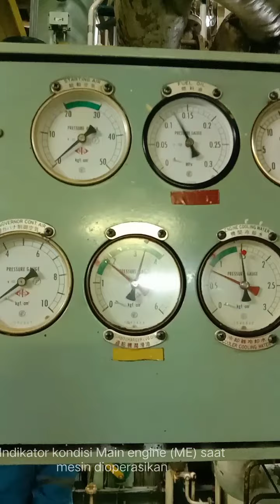Sea Trial Kapal MV. AKITSU - PT. DOK PULO AMPEL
Sea Trial yaitu percobaan yang dilakukan untuk memastikan kondisi kapal sebelum naik dok atau memastikan kondisi kapal baru yang dibangun sesuai dengan spesifikasi teknis yang dipesan oleh pihak owner. sea trial dilakukan termausk menguji kapal dan sistem yang berjalan.
sebenernya ada beberapa istilah lain untuk sea trial ini diantaranya adalah :
- Starting Test
Yaitu pengujian performa kapal, yang dilakukan oleh owner kapal, pihak galangan, dan juga badan kapal, Pengujiannya meliputi : kecepatan, manuver, penurunan dan penarikan jangkar, pemadam kebakaran, dan yang menyangkut keseluruhan fungsi peralatan dan perlengkapan di kapal pada saat nanti kapal berlayar.Starting test harus dilakukan sesuai dengan aturan klasifikasiUntuk reversible engine, starting system harus mampu melakukan 12 kali startUntuk non reversible engine harus mampu melakukan 6 kali startuntuk starting test elektrik harus disesuaikan dengan panduan dari makerItem yang diperiksa dalam starting test ini adalah jumlah total kemampuan starting dan konfirmasi fungsional dari sistem starter
- Stop Inertia Test
Tujuan dari stop inertia test ini adalah untuk mengukur waktu dan jarak , yang diukur di mesin pada saat mesin posisi ful throtle dan dihentikan sampai kapal mencapai kecepatan 2 knot.adapun langkahn dan prosedurnya adalah menjalankan mesin induk (ME) hingga fullthrottle(100% engine loadatau 100% Rpm), kemudian mesin utama dimatikan dan dibiarkan hingga kecepatan kapal mencapai 2 knot. Item yang diukur dalam pengujian ini adalah kecepatan kapal sebelum mesin dimatikan (kondisi full throttle), waktu dan jarak tempuh yang dibutuhkan hingga mencapai 2 knot.adapun yang diukur adalah sebagai berikut: Kecepatan kapal sebelum mesin utama dihentikan (pada full throttle atau pada beban 100% atau pada rpm 100%).Waktu yang dibutuhkan sampai kecepatan kapal mencapai 2 knot setelah mesin utama dihentikan.Jarak tempuh dari kecepatan penuh hingga kecepatan 2 knot (pada kondisi mesin utama berhenti).Kecepatan angin, arah angin, dan kondisi laut.
- Progressive speed trials
Tujuan dari percobaan ini adalah:Pengujian yang dilakukan dengan beban mesin semakin meningkat untuk menyelesaikan hubungan antara kecepatan kapal dan beban mesin.Item yang diperiksa:Kecepatan kapalParameter mesin utama; Rpm, posisi throttle, dan barang penting lainnyaCuaca, kondisi negara laut, kecepatan relatif, arah angin, dan kedalaman laut.
- Crash Stop astern
Adalah test dan trial pada kapal selanjutnya berfungsi Untuk membuktikan bahwa Main Engine cocok untuk pemberhentian darurat kapal, dan untuk mengukur waktu dan jarak antara titik pemberhentian astern / depan di bawah headway sampai Rpm menjadi stabil. stop Astern Test Procedure adalah sebagai berikut:
- Item yang diukur pada Stop Astern
Test kecepatan kapal masing-masing 10 detik dengan Speed Log di wheel house.heading angle kapal masing-masing selang 10 detik dengan kompas Gyro.ME rpm setiap interval 10 detik Sejalan. Arah dan kecepatan angin, keadaan cuaca, dan kedalaman laut pada awal pengujian.Waktu yang berjalan dari sinyal “full-astern” sampai berhenti total, yaitu dari mesin utama yang akan dihentikan → mesin mulai berputar astern → sampai ke kapal benar-benar berhenti.

- Turning testtest dan trial
pada kapal selanjtnya adalah Turning circle test adalah uji coba untuk mengetahui kemampuan dan stabilitas kapal dalam bermanuver membentuk lingkaran. Dalam uji coba pelayaran yang penulis ikuti, kapal berputar 360 derajat membentuk lingkaran untuk kemudian diukur diameter lingkaran dan waktu berputarnya. Dan selama percobaan berlangsung, adalah hal yang perlu untuk melakukan putaran penuh setidaknya 720 derajat untuk putaran starboard dan portside. Beberapa hal yang harus dicatat dan didapat untuk memastikan keselamatan kapal antara lain adalah:Hilangnya kecepatan saat melakukan putaranWaktu yang dibutuhkan untuk berubah arah ke sudut 90 derajatWaktu yang dibutuhkan untuk berubah arah ke sudut 180 derajatJika memungkinkan, rencanakan trayek untuk percobaan ini.
- Zigzag Maneuvering test
test dan trial pada kapal selanjutnya adalah Z-maneuvering test dilakukan untuk menguji kestabilan kapal dan respon kapal terhadap perubahan sudut rudder. Direkomendasikan untuk dilakukan dalam sudut rudder yang spesifik (10 derajat untuk 10/10 zig-zag test, dan 20 derajat untuk 20/20 zig-zag test). Ketika perubahan pergerakan kapal sudah mencapai sudut tertentu (10 atau 20 derajat), kemudian rudder langsung diputar ke arah sebaliknya dengan sudut yang sama. Item-item yang dicatat dari zig-zag test ini antara lain adalah waktu yang dibutuhkan untuk siklus penuh, waktu yang dibutuhkan untuk berubah arah ke sudut tertentu, dan sudut rudder ketika sudah berlawanan arah.